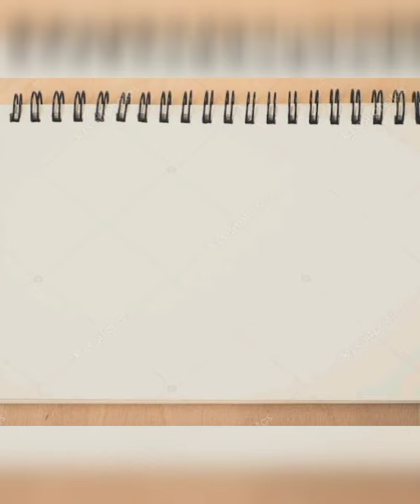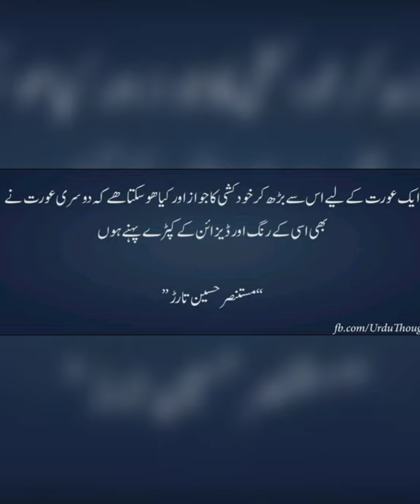Mustansar Hussain Tarar || A portrait you remember || episode 5 || new series